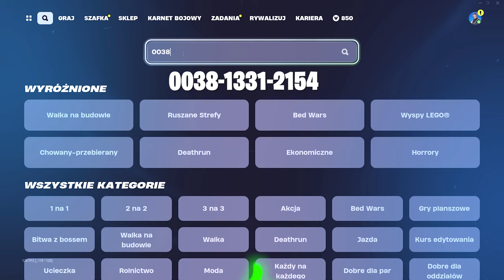jak wbić 500,000 XP w 10 sekund!!!